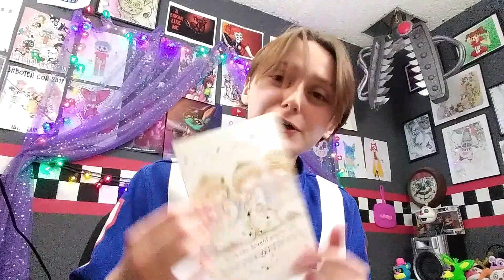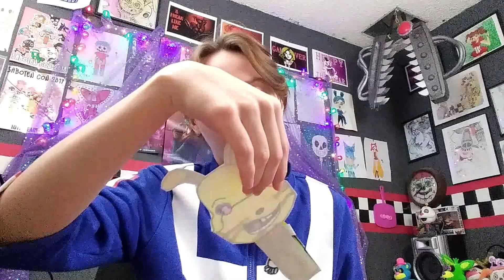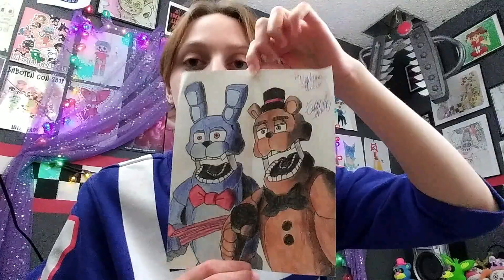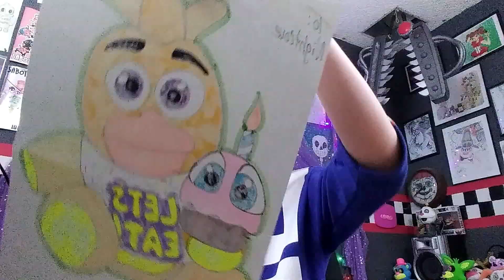Skillful Crayon Artists! | Fanmail Opening! [#19]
You all have such incredible talent and such kind words! Thank you all for your support and love!